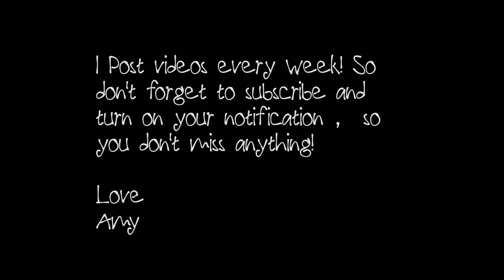a boy on the beautiful houses with oil pastel stick painting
My videos is about how to draw beautiful things step by step , hope it be useful  for you .
Art without borders.
Be Friends:
Love
Amy❤️